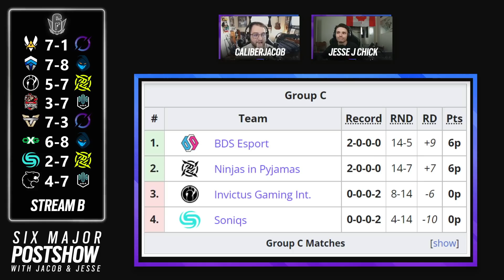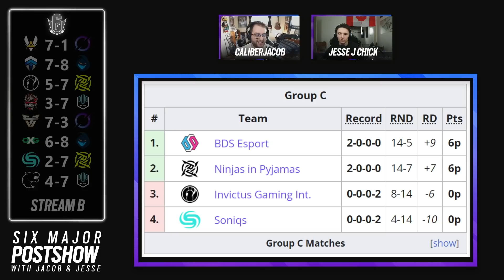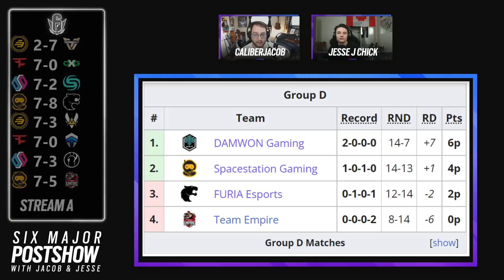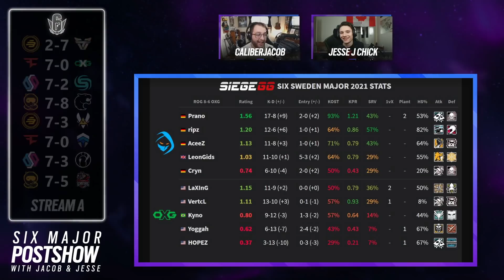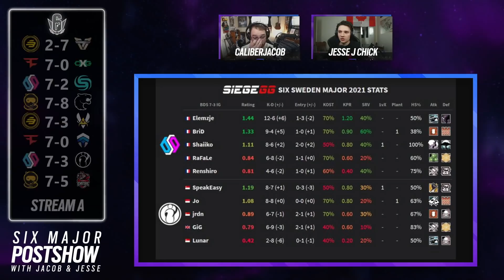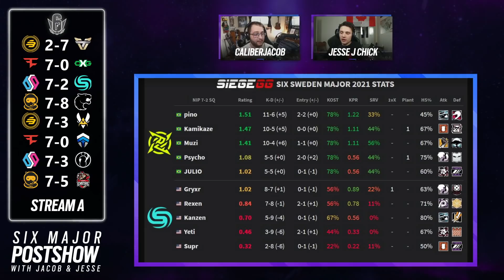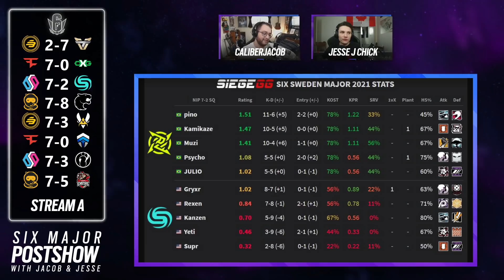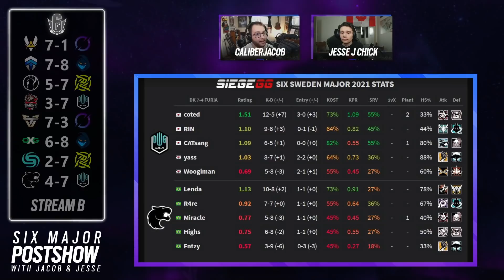NA SUCKS, AND WE WARNED YOU - Six Major Postshow // Group Stage, Day 1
EVERYTHING'S BACK - the Major, the Postshow, and North America doing goddamn terrible at playing internationally. It's all back. DWG KIA surprised a lot of people, FaZe didn't lose a round, Empire's doing really subpar - Jesse and I go over all of it on the first episode of the Sweden Major Postshow!

0:00 - Intro
4:43 - Jesse's Discord contest
7:33 - Standings after Day 1
22:42 - Game-by-game recaps
01:41:22 - Games to rewatch from Day 1

Patrons at $15/month or more will have their names featured on the video endscreen.